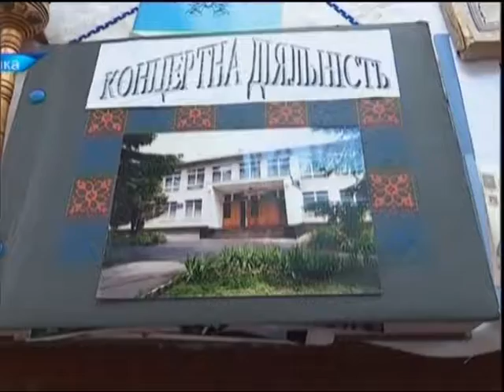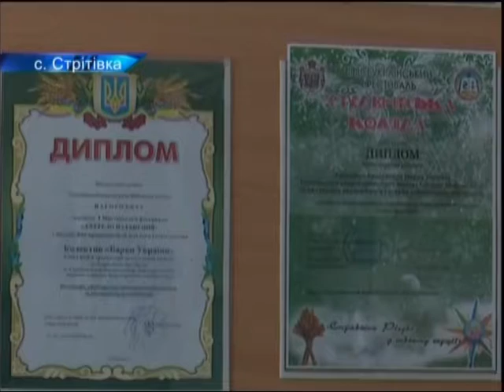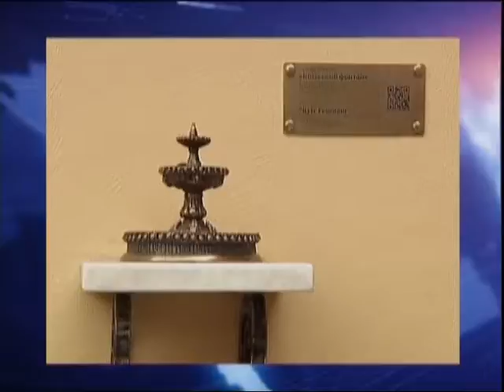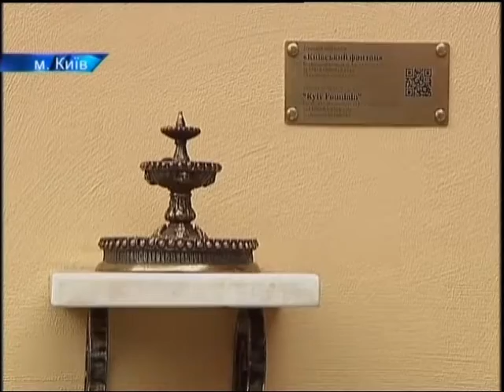За Київським часом Служба новин